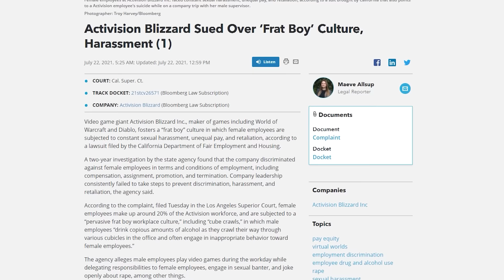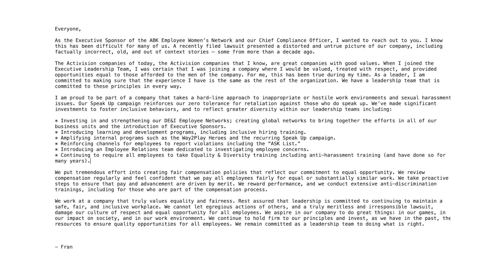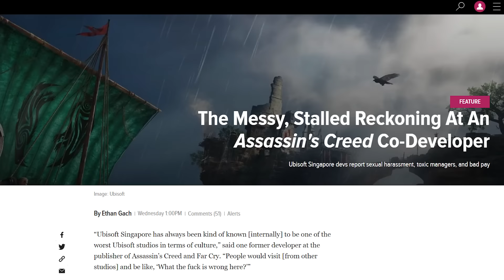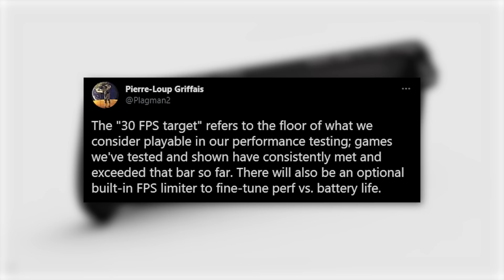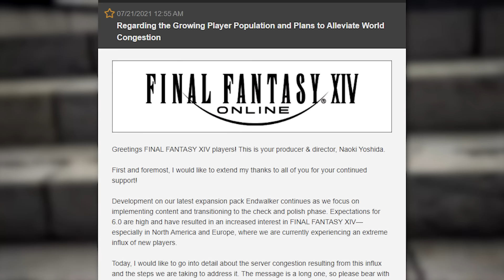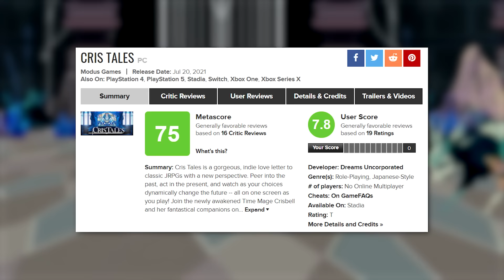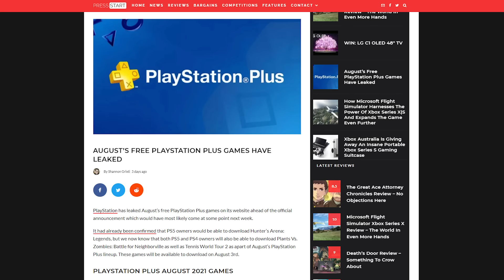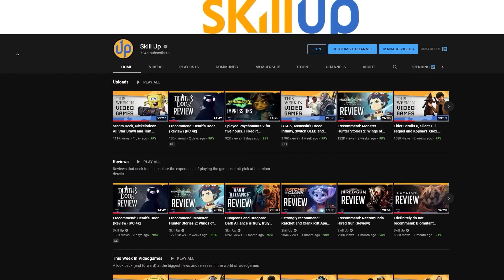Blizzard in Crisis, Dead Space Remake and Final Fantasy 16 | This Week In Videogames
California sues Activision Blizzard alleging toxic 'bro' culture and Activision Blizzard's responses leave people dismayed, while EA reveals a Dead Space remake and Battlefield Portal.

Skill Up Gaming Facebook Page!

Edited by Austin @ausomehd
Sources:
• Activision Blizzard